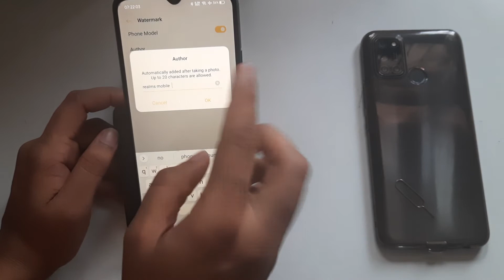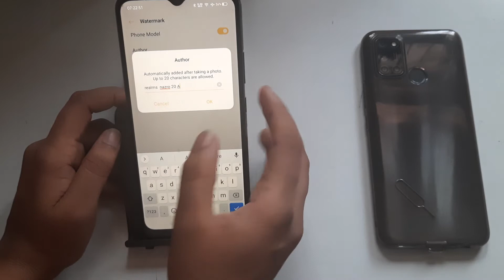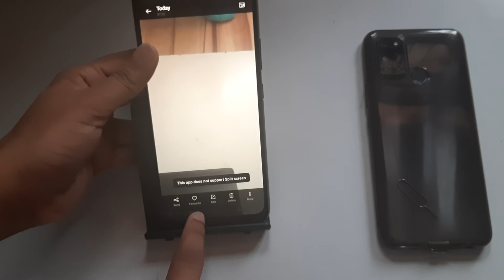Realme narzo 20A | how to on watermark | camera watermark on kaise karen | watermark change name